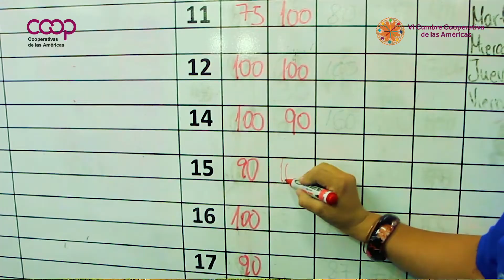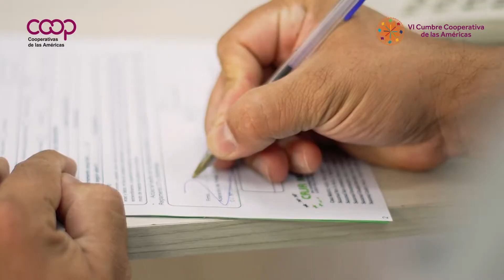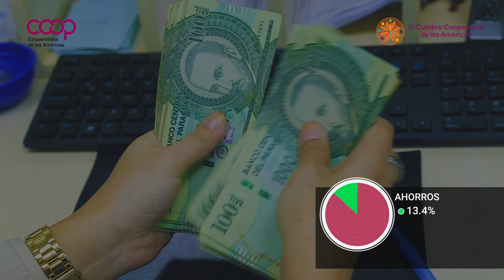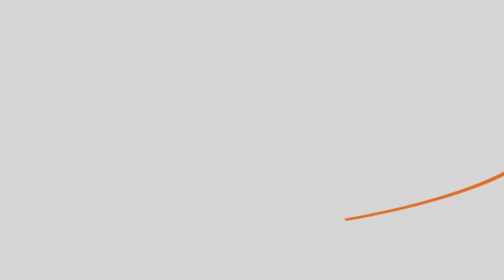VI Cumbre Cooperativa de las Américas